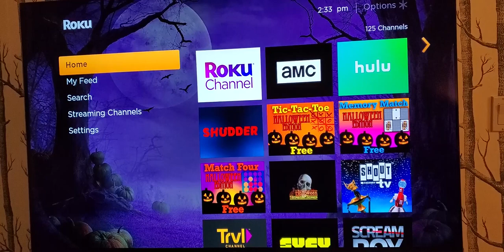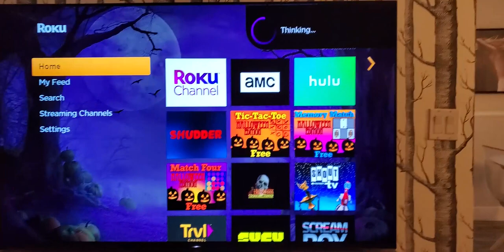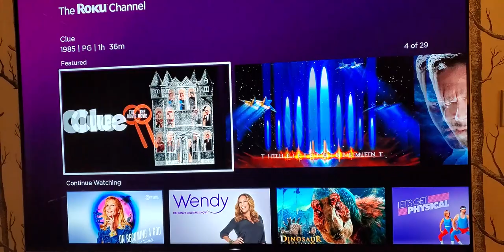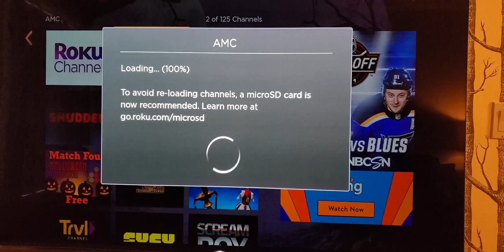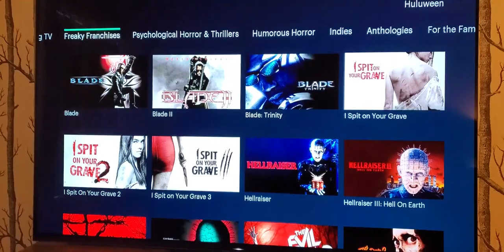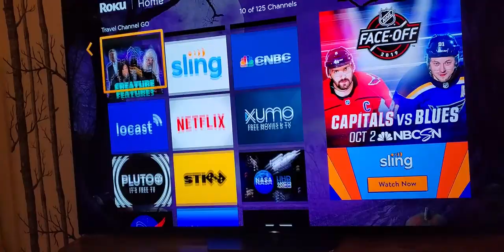Free Halloween Movies on Roku to Watch Spooktober Horror Marathon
DaveWeLike shows you how to find free Halloween horror movies and TV shows on Roku.